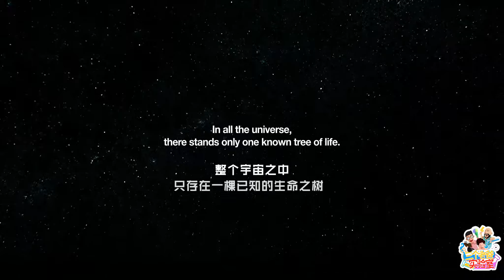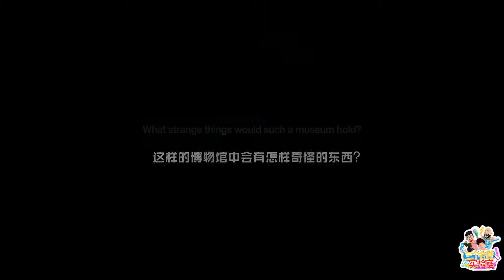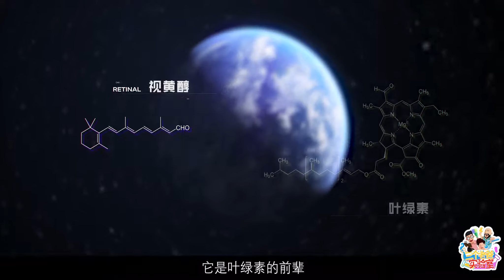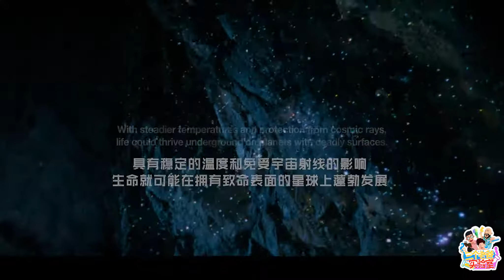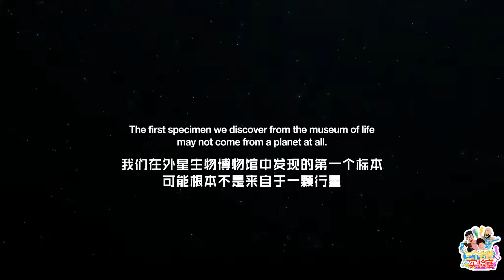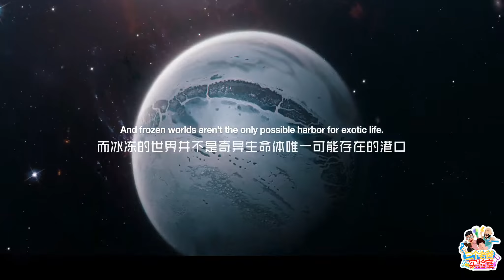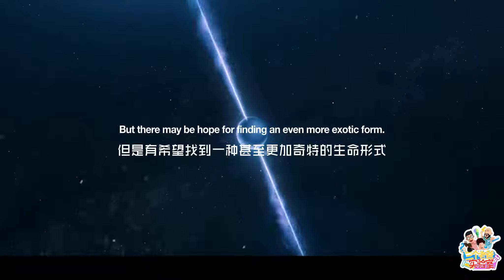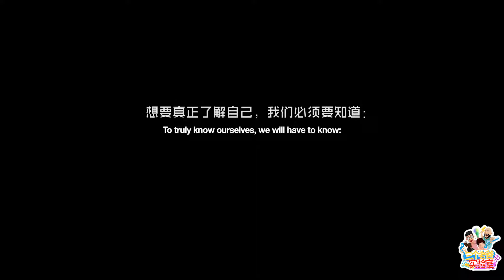4k 外星人 外星生物博物馆 浩瀚宇宙中有其他外星生命吗? 我们是唯一的存在吗？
4k 外星生物博物馆 浩瀚宇宙中有其他外星生命吗? 我们是唯一的存在吗？
外星人,外星人物